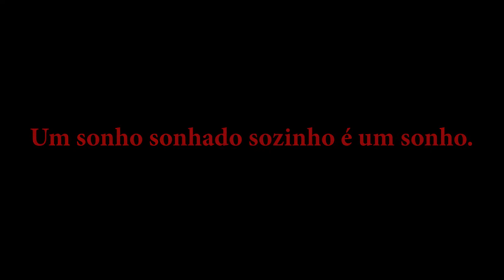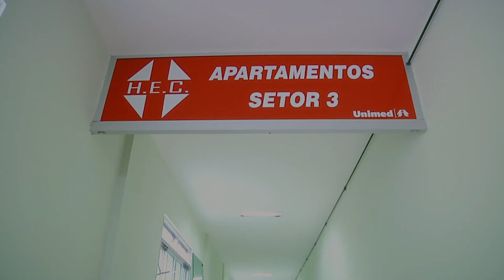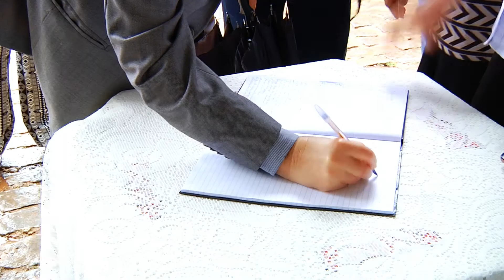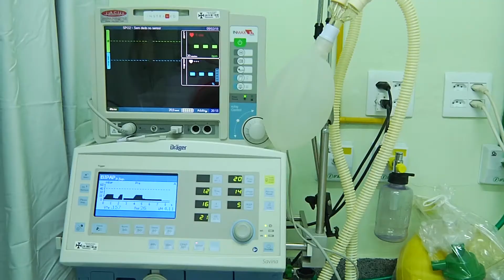Reinauguração do Hospital Evangélico de Carangola